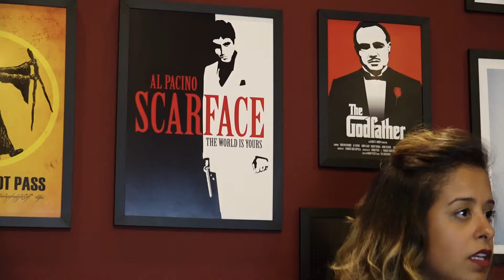FAPCOM | FAPCONIANOS - Nathália Carvalho (Comunique-se)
Nathália Carvalho é ex-aluna de Jornalismo e, atualmente (2018), trabalha como Repórter Sênior no Portal Comunique-se.